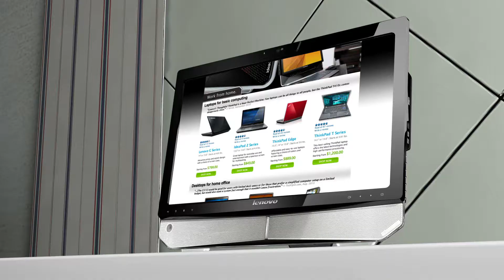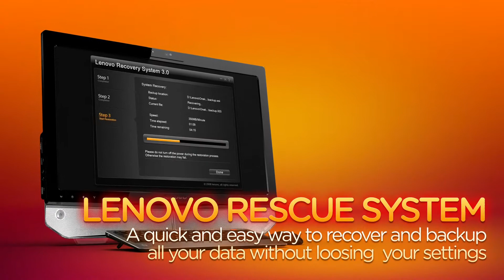Lenovo IdeaCentre B320